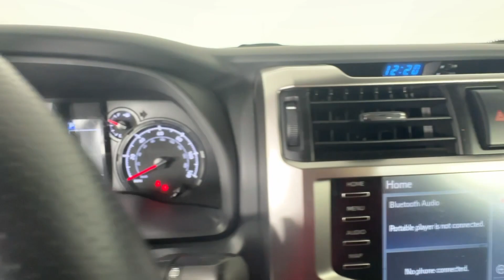2022 Toyota 4Runner Newnan, Peachtree City, Carrolton, Fayetteville, Union City P4169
White Used 2022 Toyota 4Runner available in 2 Herring Road, Newnan, Georgia at Toyota of Newnan. Servicing the Newnan, Peachtree City, Carrolton, Fayetteville, Union City area.

TOYOTA CERTIFIED Vehicles come standard with a 7 YR/100K WARRANTY* *12 months/12000 mile bumper to bumper warranty*! Our certified vehicles pass an extensive evaluation--each vehicle needs to clear a stringent 160 point inspection by our professionally trained service technicians. Buying an used vehicle can sometimes be a scary process...let us make it easy. Knowing the vehicle you are purchasing is sound both mechanically and cosmetically will allow you to buy with confidence! Come visit us at Toyota of Newnan where we do business one way...the right way!!! We offer financing even with bad credit and can help you get into a new car. *See Tameron for copy of warranties.brbrLeather Heated Seats Steering Wheel Controls Keyless Entry USB / AUX Ports Bluetooth 4WD Black/Graphite Artificial Leather 17 6-Spoke Alloy Wheels 4-Wheel Disc Brakes 8 Speakers ABS brakes Air Conditioning AM/FM radio: SiriusXM Anti-whiplash front head restraints Apple CarPlay/Android Auto Blind Spot Monitor (BSM) Compass Dual front impact airbags Dual front side impact airbags Electronic Stability Control Emergency communication system: Safety Connect with 1-year trial Exterior Parking Camera Rear Front anti-roll bar Front Bucket Seats Front wheel independent suspension Garage Door Opener Heated door mirrors Illuminated entry Knee airbag Occupant sensing airbag Overhead airbag Radio: Premium Audio w/Dynamic Navigation Rear anti-roll bar Rear window wiper Remote keyless entry Rigid Running Boards Roof rack: rails only SofTex Seat Trim Split folding rear seat Steering wheel mounted audio controls Traction control Turn signal indicator mirrors Variably intermittent wipers. Toyota 4Runner 2022 SR5 Premium FOUR WHEEL DRIVE LEATHER NAVIGATION CERTIFIED Certified. 4WD 4.0L V6 DOHC 24V 5-Speed with ECT White